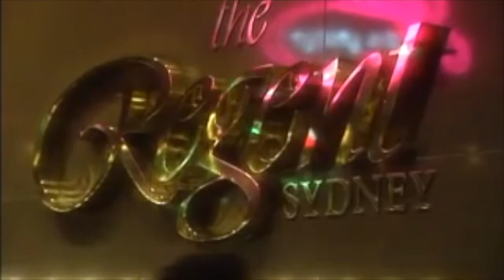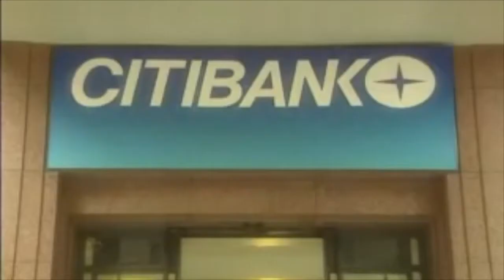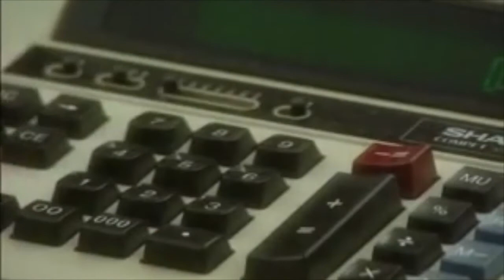K E A T I N G W A V E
Third Way Discotheque